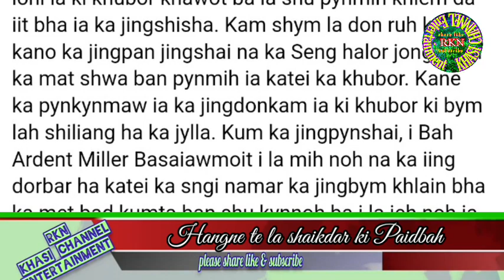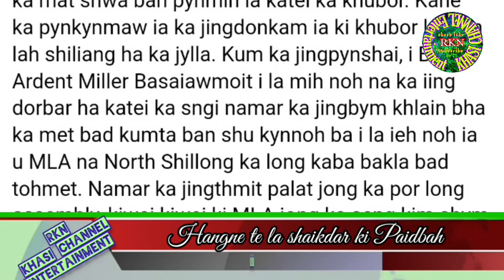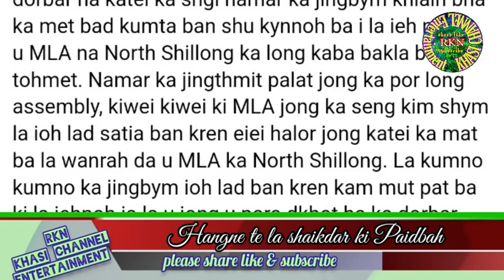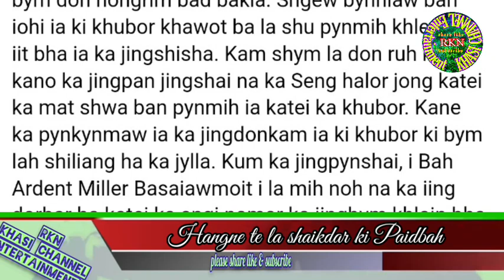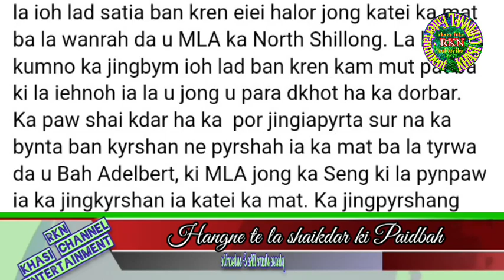Hangne te lashai kdar Ki Paidbah ba Pynshai U Dr Batskhem Myrboh phi Ong ym don ba Kyrshan Ia Bahrit